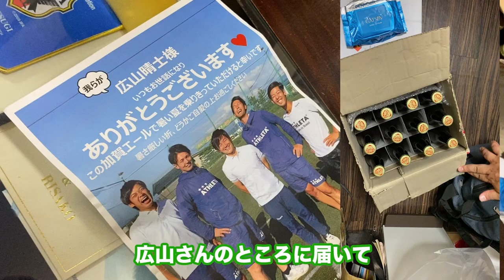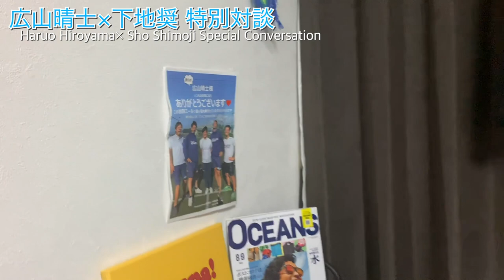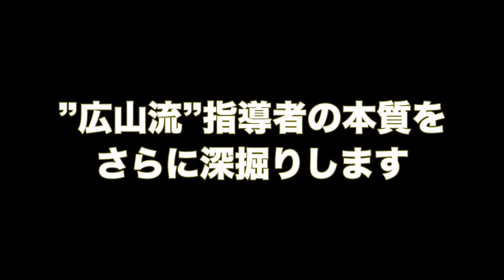【全国高校サッカー特別対談動画】『受かるにはコネクションが大事？』Jリーグ・ジュニアユースセレクションの裏側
今回もゲストに全国高校サッカー名門校のアドバイザーとして
ご活躍中で恩師でもある、一般社団法人エスポルチ・クルビ・藤沢
Esporte Clube Fujisawa代表の広山晴士氏をお迎えして

育成年代の選手、指導者、親御さんが知りたいことを
深掘りしていきました。

広山晴士氏
■プロフィール
刈谷サッカースクール
刈谷81FC
静岡学園
ジャトコ
読売サッカークラブ
ヴェルディ川崎(現東京ヴェルディ1969)
AZUL(ﾌｯﾄｻﾙ)
PSTCロンドリーナ(ﾌｯﾄｻﾙ)
引退後は木梨憲武氏(とんねるず)から始まり、
現在のセルジオ越後氏のサッカー教室に繋がる。
１９９８年esporte藤沢を設立。
また仙台（聖和学園）静岡(富士市立)愛知（豊川高校）の各高校アドバイザーを務める。
聖和学園は第９０回全国高校サッカー高校選手権に宮城代表として９年越しに初出場を果たす。
2002〜聖和学園アドバイザー
2015〜富士市立テクニカルアドバイザー
2018〜豊川高校テクニカルアドバイザー
2019〜鹿児島実業テクニカルアドバイザー
2019〜藤沢ユナイテッドアドバイザー

本日のスペシャルギフト

【加賀エール】

加賀地ビール 新発売　サッカークラブ運営会社

NPO法人スポーツクラブ　リオペードラ加賀

本日のウェアサポーター
SOCCER JUNKY　サッカー ジャンキー

加見成司監督著　『聖和の流儀』

聖和学園サッカー部男子オフィシャルホームページ

聖和学園サッカー部女子オフィシャルホームページ

【無料メルマガ】フットボーラー's シークレットへの登録はこちらから

【おすすめ〜SHOSHIMOJIが実践して結果の出た教材】
・（初心者向け）潜在意識の教科書
『Potential Secret 〜潜在意識活用マニュアル〜』

・（上級プロ向け）潜在意識初心者からプロレベルの成功までを
実践レベルでカバーする夢実現のバイブル。Potential Secret進化版。

【公式試合ユニフォーム本人使用買ってね！】

SHO's Store (下地奨 オフィシャルグッズショップ）

SHO SHIMOJI  OFFICIAL BLOG 【One】（下地奨 オフィシャルブログ）

97%の人が知らないプロになるために必須の常識とは

ジュニアユース、ユース、部活、高校サッカー、大学サッカー、社会人のプロサッカー選手になりたい人のための
プロサッカー選手になる方法、、、

SHO SHIMOJIが日本、南米
東南アジアを渡りサッカーで成り上がるために
人生をかけてやってきた眠った才能を開花させる方法とは、、、

「根性だ！」
「頑張れば夢は叶う！」
誰もちゃんと教えてくれない、プロになる方法。
ジュニアユース・ユースともがき続け大学最終学年で掴んだ一筋の光。

そこからプロ１０年以上を経て手に入れた
プロになる人、夢を叶える人が知っている秘密。

どういう選手がプロになるのか。
どうしたら
眠っている自分の才能を開花させプロになれるのか。
その具体的な方法を公開します。

ジュニアユースの入団テストから始まったプロへの道。

試してきたたくさんのアイディアと
海外で生き抜くための
プロにしか知らないサッカーの大事なこと・・・

【SHO SHIMOJi OFFICIAL BLOG ~One~】

選手人生で偶然にも出会った
脳科学心理学を盛り込んだ
97%の普通の選手が知らない
最新のコーチング理論。

ただプロサッカー選手になりたいだけの人はお断りです。
本気でサッカーと向き合っている人へ

・結果の出せないダメな自分を受け入れると結果が出る意外な裏技
・自信を手に入れる方法
・過去の実績に関係なく最高の契約を手に入れる25歳からのゴールデンエイジ開発法
・プロ選手になるためのセルフイメージと潜在意識の使い方
・実際に海外でプロサッカー選手をしているからわかる
世界の常識と日本の非常識。
・夢を達成させるゴールの設定方法
・技術の限界を簡単に越えて苦手を強みに昇華させる方法
・足が速くなる方法
・スタメンになる秘訣
・銀座のボーイから６万人の大歓声のスタジアムでプレーする選手に３ヶ月で駆け上がる最速サッカーライフ進化の法則
・年俸倍々ゲームに入る裏ルート
・FB Instagram 10000人を超える自己ブランディング術

そんなことを配信していきます。

こちらでもSHOSHIMOJIのコンテンツが見れます。

[MUSIC]
If you want to use this song Elektronomia - Limitless [NCS Best Of] in your project you must copy & paste this into your description: